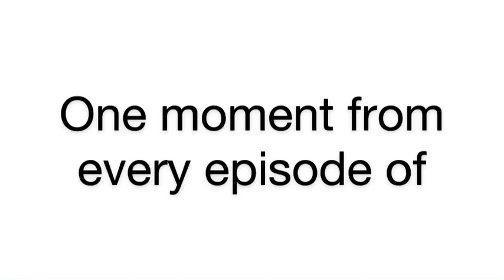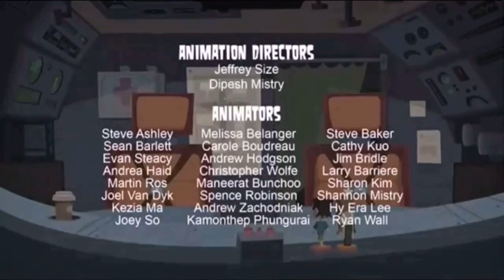One moment of every Total Drama World Tour episode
1. Walk like an Egyptian - part 1
2. Walk like an Egyptian - part 2
3. Super Crazy Happy Fun Time in Japan
4. Anything Yukon do, I can do better
5. Broadway, Baby!
6. Aftermath: Bridgette over troubled water
7. Slap Slap Revolution
8. The Am-AH-Zon Race
9. Can’t help falling in Louvre
10. New kids on the Rock
11. Jamaica me Sweet
12. Aftermath: Revenge of the Telethon
13. I see London...
14. Greece’s Pieces
15. The Ex-Files
16. Picnic at Hanging Dork
17. Sweden Sour
18. Aftermath Aftermayhem
19. Niagara Brawls
20. Chinese Fake-Out
21. African Lying Society-Safari
22. Tapas-Phooey!
23. Awww, Drumheller
24. Hawaiian Style
25. Planes, Trains and Hot Air Mobiles
26. Hawaiian Punch

Revenge of the Island coming soon